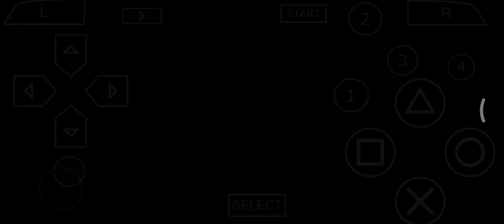[MHP3RD] Quest : Queen Dancing In the Mountain (Hammer)